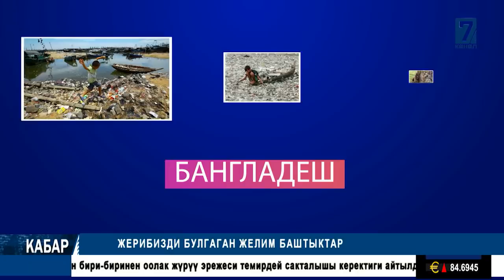ЖАКЫНДА КОШУМЧА АКЫ БЕРИЛЕТ || КАБАР 15.06.2020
ЗОМБУЛУК КӨРГӨН АЯЛ-ТОСМО АРЫЗ ЖАЗДЫ
ЭРТЕ БЫШКАН ЖАШЫЛЧА-ЖЕМИШТЕР ДЕН СООЛУККА КООПТУУ
ЖАЛАЛ-АБАД:17 ОКУУЧУ "АЛТЫН ТАМГА" АТТЕСТАТЫНА ЭЭ БОЛУШАТ